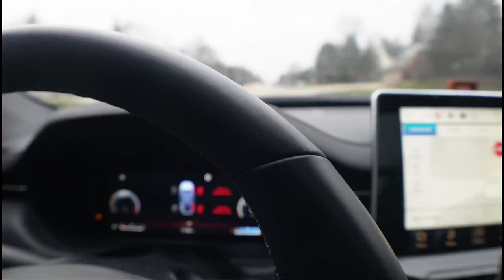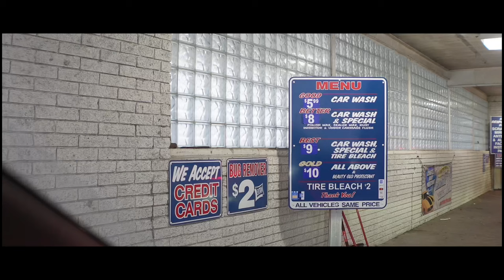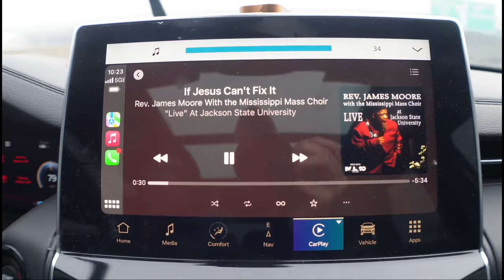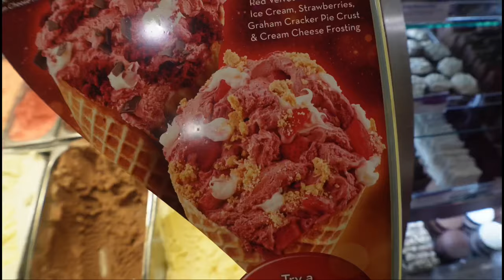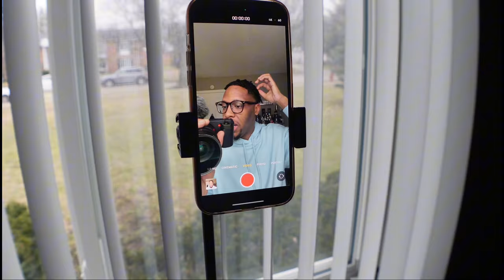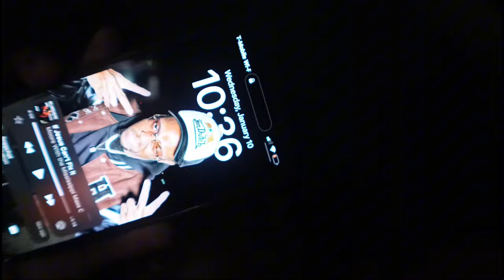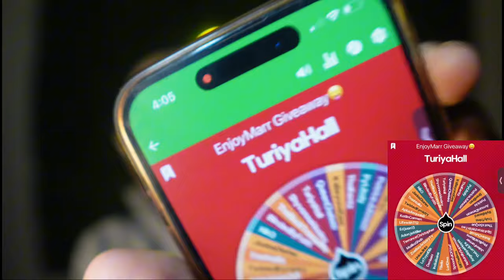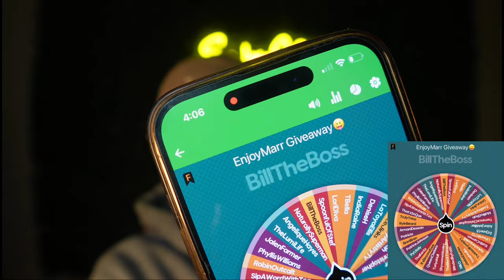VLOG: Feeling Discouraged| Giveaway Winners | New Collabs | Trying Alligator | Car Problems | More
$EnjoyAdr